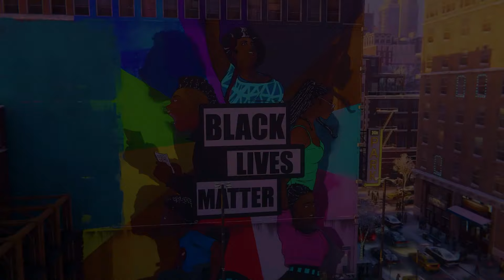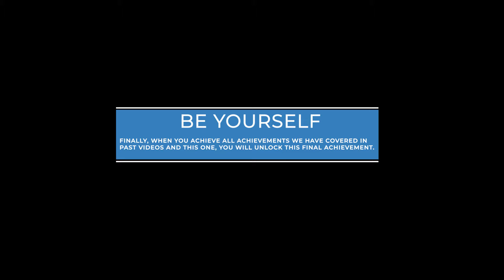Remaining Achievements | Spider-Man Miles Morales PC 100% Walkthrough Part 12 (Insane Mode)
This final part of the walkthrough covers the remaining achievements that were not covered in previous videos. See timestamps for all parts of this walkthrough below and the achievements unlocked in this part. Enjoy!

Achievements:

00:09 - Climbing the Walls - Perform 25 Wall Takedowns.
00:21 - 100x Combo!!! - Perform a 100x Combo.
02:33 - Never Saw It Coming - Complete an Enemy Base without being detected.
08:25 - Never Give Up - Pay respects at Jefferson Davis' grave in Harlem.
08:50 - Best Fries in Town - Pay your respects to a legend in the Upper West Side.
09:13 - JJJ Would Be Proud - Apply a sticker and customise lighting while in Photo Mode.
09:39 - Socially Acceptable - Scroll through the entire Social Feed at the end of the story.
09:50 - Ready for Anything - Purchase all suits.
10:13 - Just the Beginning - Unlock all Skills.
10:21 - Under Their Noses - Shut down all Roxxon Labs.
10:30 - Mod that Suit - Craft a Suit Mod.
10:44 - Look With Better Eyes - Craft a Visor Mod.
10:56 - Nowhere to Hide - Perform 100 Stealth Takedowns.
10:07 - Up and Over - Perform a Venom Jump, then a Venom Dash on a single enemy.
11:20 - Urban Explorers - Collect all Time Capsules.
11:32 - Trapped - Defeat 50 enemies with the Remote Mine gadget.
11:39 - From the Rafters - Perform 25 Ceiling Takedowns.
11:55 - Kitbash - Craft 10 Upgrades.
12:01 - I'm on a Boat - Ride the derelict boat in southern Chinatown.
12:19 - Overcharge - Defeat 100 enemies with Venom attacks.
12:26 - From Downtown - Use Venom Dash to throw an enemy into a group of three or more.
12:35 - Invisible Spider - Defeat 50 enemies while Camouflaged.
12:47 - Competitive Spirit - Beat Phin at the rocket launch mini-game.
13:18 - Crime Master - Complete all Bonus Objectives for every crime type.
14:14 - Five Star Review - Complete all FNSM app requests.
15:09 - Salvager - Open all Underground Caches.
15:27 - Underground Undone - Shut down all Underground Hideouts.
15:37 - The Harlem Express - Get the trains moving again.
15:45 - Plus Plus - Complete the game on New Game+.
15:57 - A New Home - 100% complete all districts.
16:11 - Be Yourself - Collect all achievements.